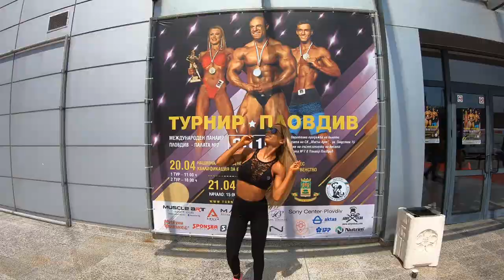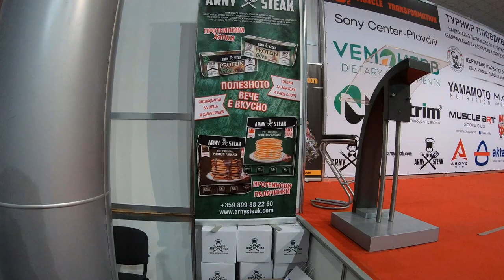Elitsa Zhekova - турнир Пловдив 2019